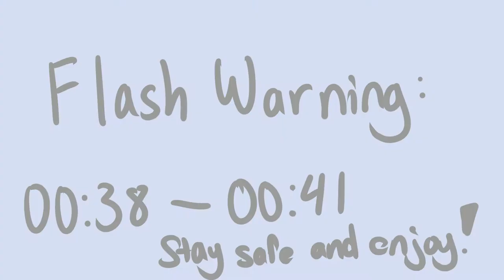Cracked Spamton Animatic